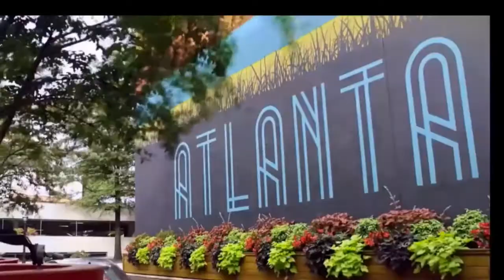ATLANTA HOMES FOR SALE ( LUXURY ATLANTA HOMES FOR SALE 5 BEDROOM ) Gwinnett Homes For Sale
ATLANTA HOMES FOR SALE, LUXURY ATLANTA HOMES FOR SALE 5 BEDROOM, Gwinnett Homes For Sale, For More Information About This Home For Sale or Any Other Homes For Sale, Lease To Own or Rent 2 Own In The Atlanta or Augusta Metropolitan Areas Feel Free And Visit Our or Call Bob Hale Realty 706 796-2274 or 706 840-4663 For Details.

Accuracy of all information deemed reliable but not guaranteed and should be independently verified., atlanta, ga homes for sale & atlanta homes for sale 5 bedroom,

3126 Camp Branch Road is a perfect family home, built in 2020 is better then brand new! A spacious floor plan featuring owners suite on the main, private office and a formal dining room. Spacious great room, with coffered ceiling, build-in book cases with fireplace open to kitchen and breakfast area with top of the line appliances and center island for entertaining. The owners suite gives you a large walk in closet with center island dresser and a glamorous spa like bathroom! Upper level features, 4 BRs, 3 BAs and a media room with 3rd fireplace. Designer upgrades throughout!Three car garage, private gated entry, in-ground pool.Enjoy two covered patios, one for grilling and the other fireplace has gorgeous lake views over looking pool. Close to mall of GA, easy access to I-85. NOTE: NO HOA

3126 Camp Branch Road is a perfect family home, built in 2020 is better then brand new! A spacious floor plan featuring owners suite on the main, private office and a formal dining room. Spacious great room, with coffered ceiling, build-in book cases with fireplace open to kitchen and breakfast area with top of the line appliances and center island for entertaining. The owners suite gives you a large walk in closet with center island dresser and a glamorous spa like bathroom! Upper level features, 4 BRs, 3 BAs and a media room with 3rd fireplace. Designer upgrades throughout!Three car garage, private gated entry, in-ground pool.Enjoy two covered patios, one for grilling and the other fireplace has gorgeous lake views over looking pool. Close to mall of GA, easy access to I-85. NOTE: NO HOA
Status Active Under Contract
List Price $1,595,000
MLS# 9063030
Property Type Single Family
Address 3126 Camp Branch Rd
Buford, GA 30519
County Gwinnett

Broker/Agent Information
Listing Agent Judi Renfroe
Listing Office BHHS Georgia Properties